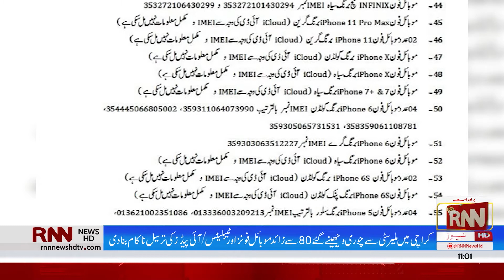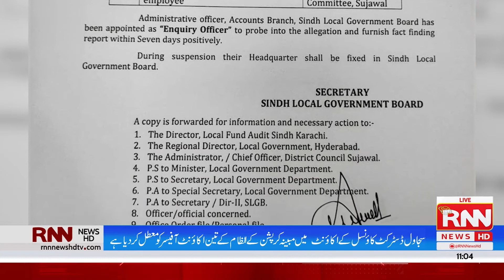RNN News Headlines | 11AM | 9th November 2021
RNN News Headlines | 9th November 2021